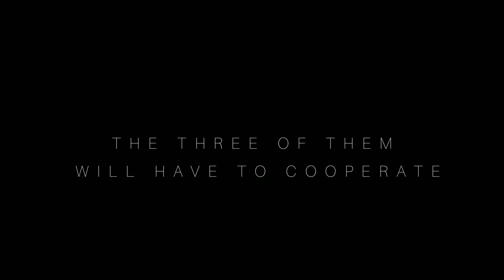Captive In Your Own Game { OFFICIAL TRAILER 3 }